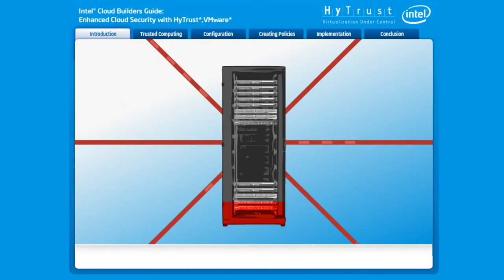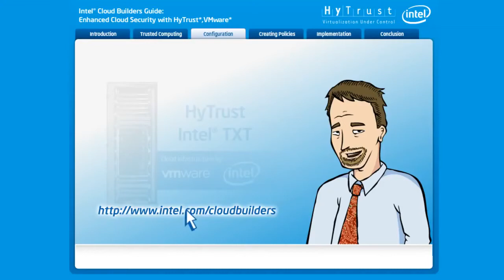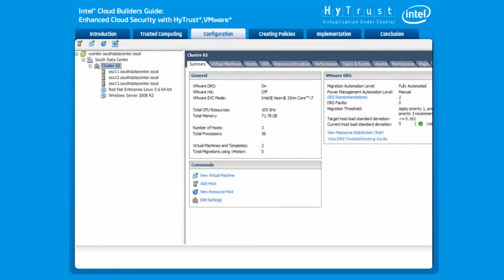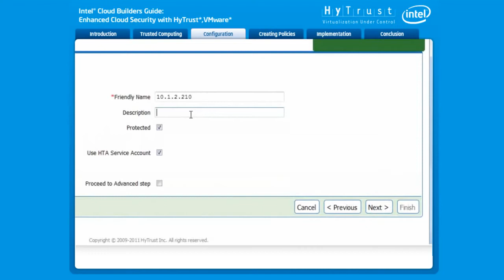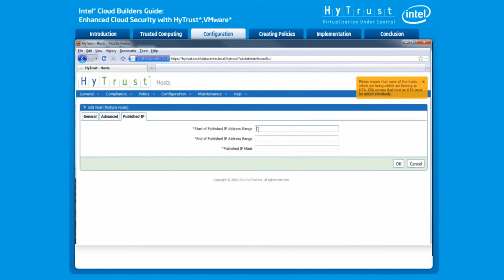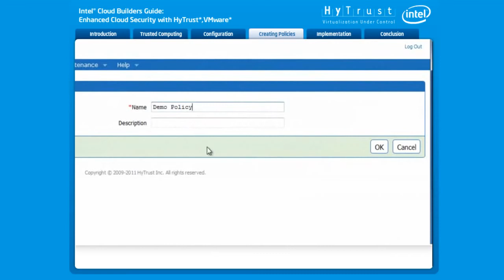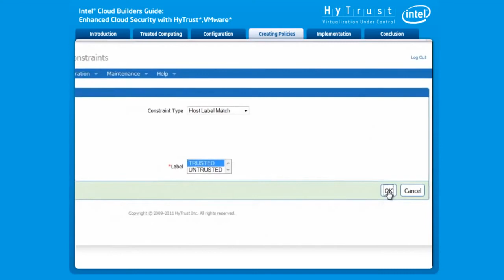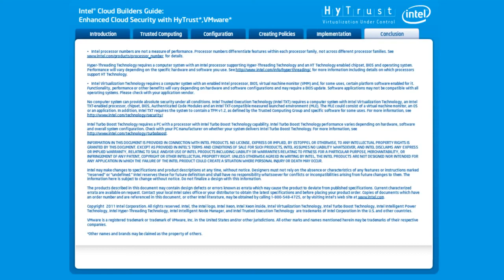Cloud Security with Intel: Protect Your Cloud Infrastructure | Intel Business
How do you protect your cloud infrastructure? You don't just slap a lock on your server racks and hope the bad guys stay out. Learn how to create trusted compute pools using VMware vSphere*, HyTrust* Appliance, and Intel® Xeon® processor-based hardware with Intel® Trusted Execution Technology, Intel® TXT. Protect your cloud, calm your CIO's fears, and realize the efficiency and cost savings of a cloud infrastructure.